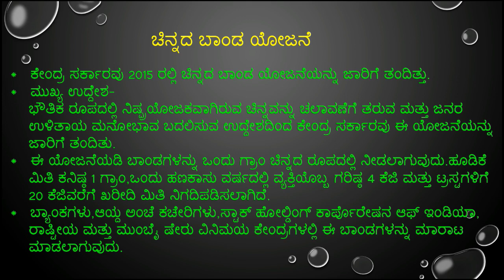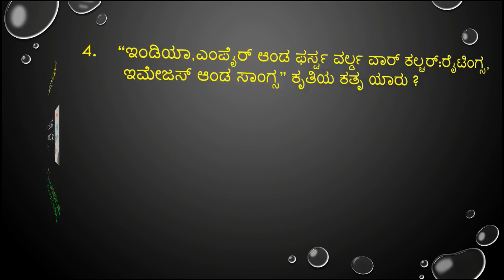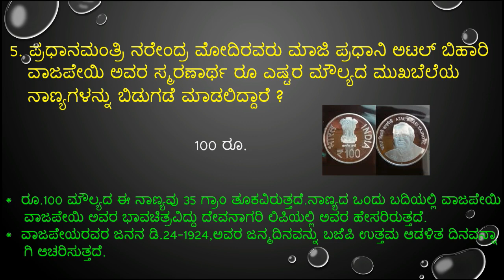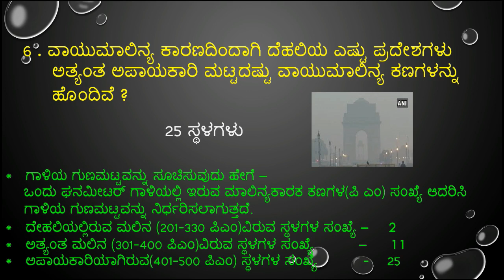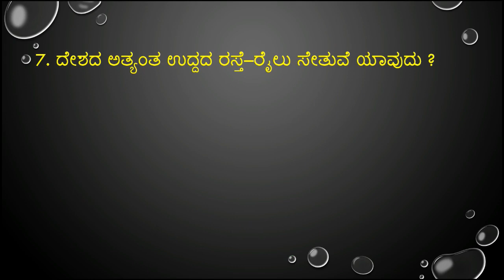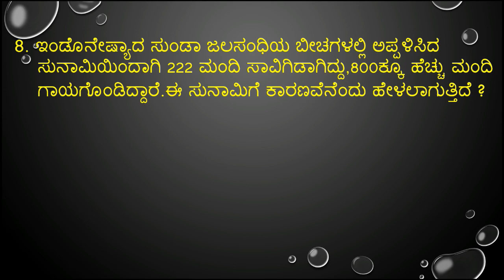Important december 22,23& 24 -2018 current affairs in kannada for all kpsc,ssc and banking exams